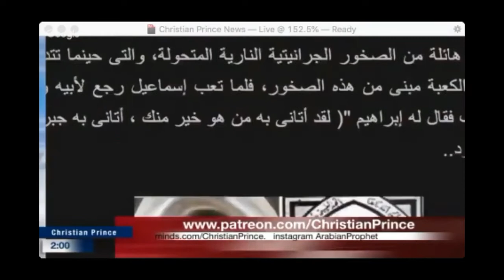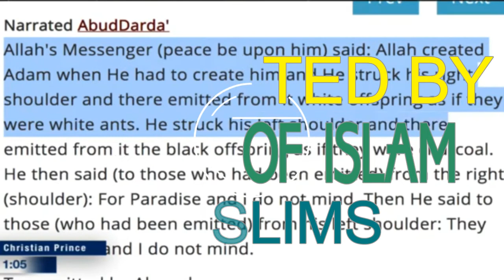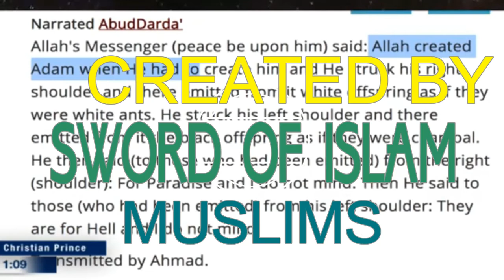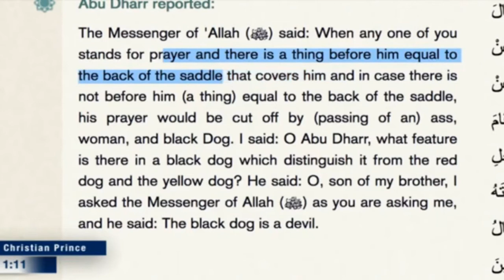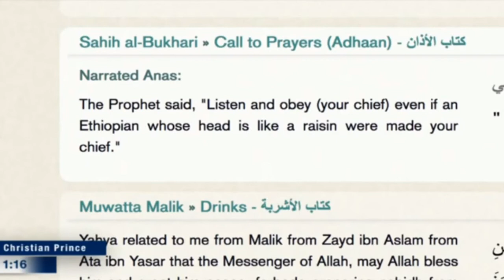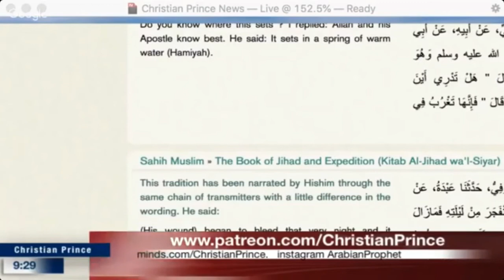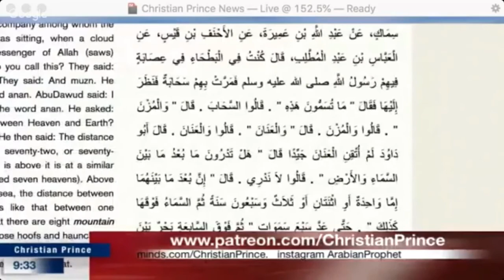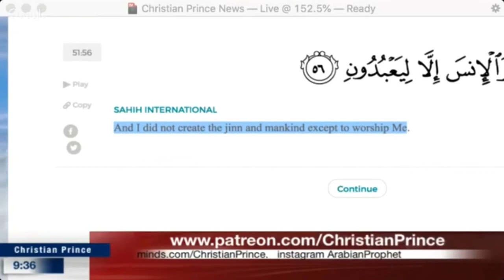BLACK IN ISLAM IS DANGER HOW LET US SEE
Where the world is fighting black lives matter, and in reality who hates black is Allah and his followers. The disease of this religion spoiled the life of many and taken captive many girls. And destroyed many families still they boast on Allah.
The greater deceiver is Allah and his prophet. Why don,t you watch this if you are angry with my words. Don,t stick your life to hell, come out from the satan,s tentacles of deception.